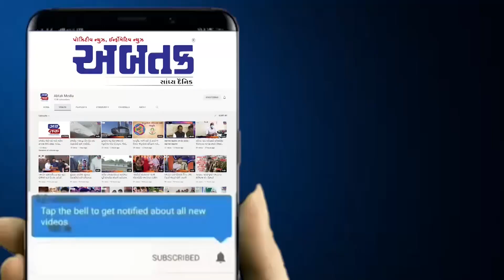સુરત શહેર ક્રાઈમ બ્રાન્ચે મોહના ઠાકુર ગેંગના 4 ઈસમોની કરી ધરપકડ